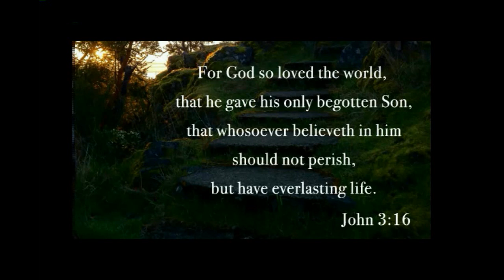🛸 5/5/20: Neil DeGrasse Tyson parrots the EXACT same Alien Invasion/World United Scenario as Reagan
Its almost like they're planting a seed in peoples' minds to expect something like that? 🤔 Don't fall for the coming deception, whatever form it takes. Jesus is the only way Home ❤️

PS. Flat earth destroys the alien deception they're cooking up :)